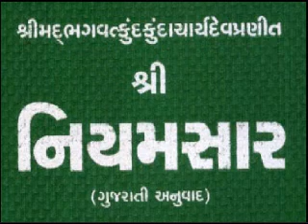NS037 Niyamsar Jiv Adhikar Gatha 10 part 5 and Kalash 17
Niyamsar Swadhyay by Dr. Rameshbhai Parekh from Tatvadhara Channel.